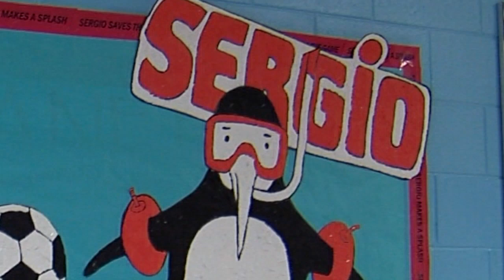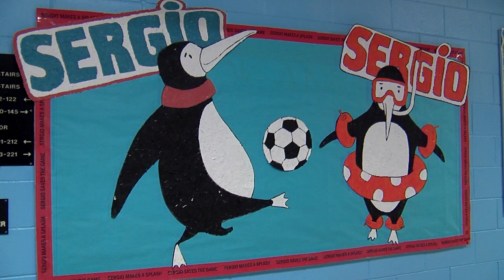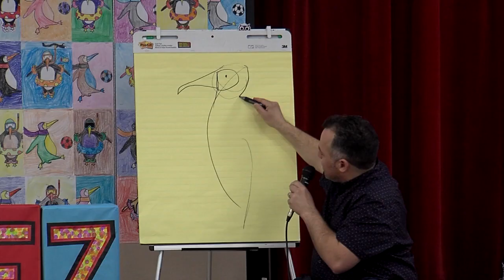Edel Rodriguez: Inspiring young artists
On the week of April 10, Edel Rodriguez, illustrator/artist and children's book author, visited several schools in the City of Lake Worth where he gave a presentation to the students in English and Spanish. He graduated from Hialeah-Miami Lakes High School in 1990. Afterwards, he attended Pratt Institute in Brooklyn, NY. During his career, his work has been published in several magazines including The New Yorker, Time, Rolling Stone, Fortune and others. He presented at North Grade, South Grade, and Highland elementary schools, Lake Worth Middle School, Lake Worth Community High School. Additionally, on Saturday, April 15 from 11:00 a.m. to 3:00 p.m., he presented at the Lake Worth Art Center during the event, BiblioArte in which he did a book signing and attended a reception at the Cultural Council.